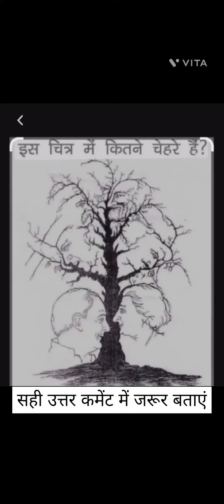August 18, 2023